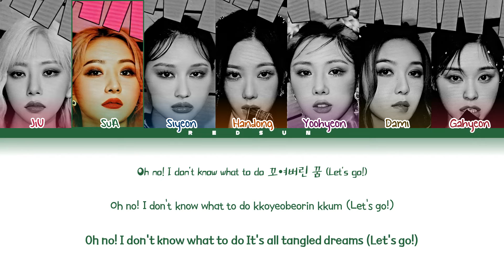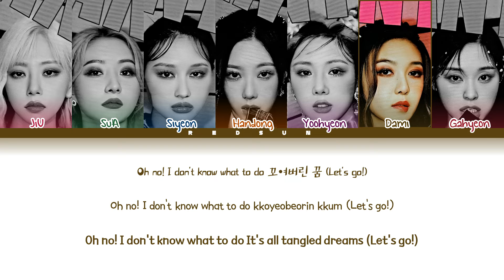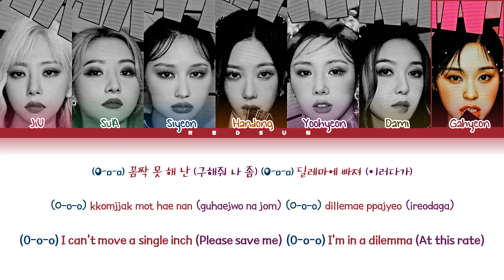How Would Dreamcatcher Sing ENHYPEN's 'Attention, please!'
All Rights Administered By BE:LIFT (빌리프랩).

• Original Artist Name: ENHYPEN (엔하이픈)
• Song Name: Attention, please!

redsun, how would sing, how would dreamcatcher sing, dreamcatcher, deukae, enhypen, en-, attention please, jiu, sua, siyeon, handong, yoohyeon, dami, gahyeon